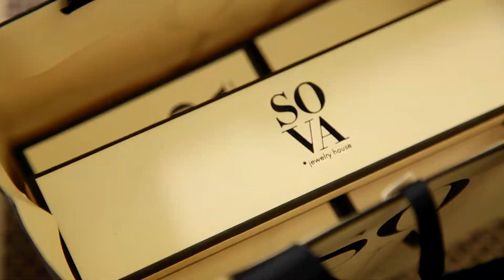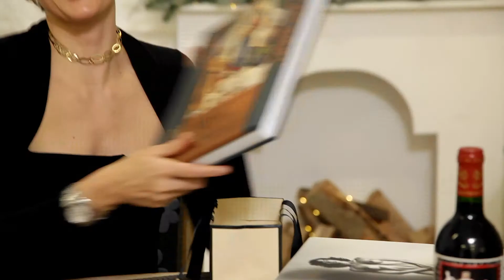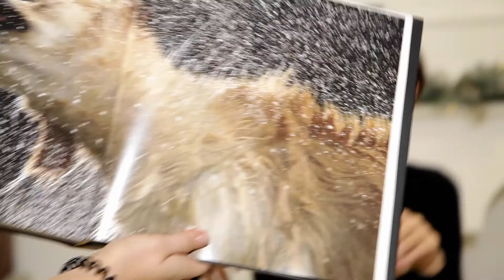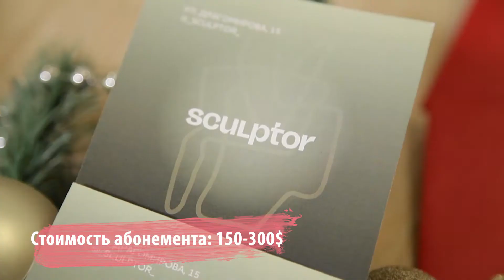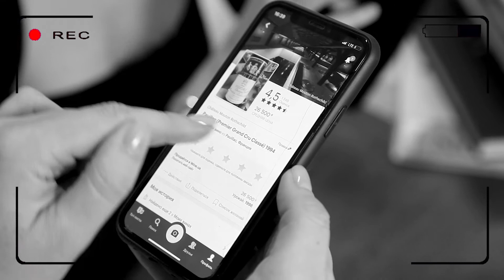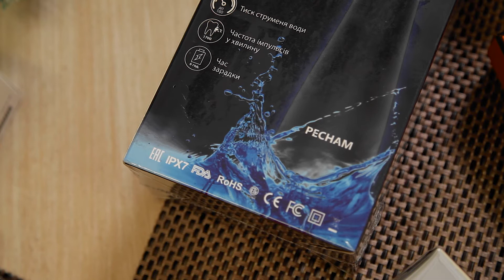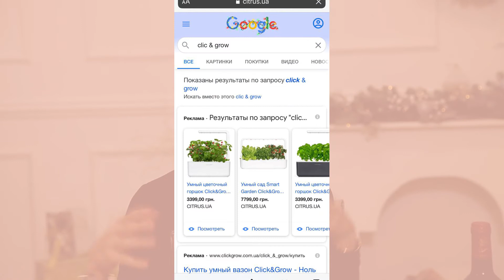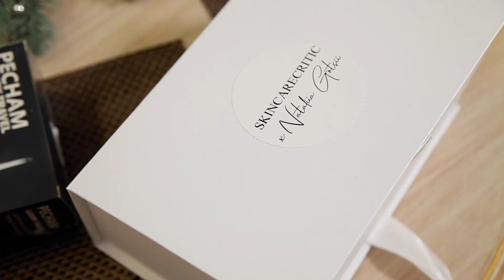ТОП новогодних подарков от супермодели Натальи Гоций